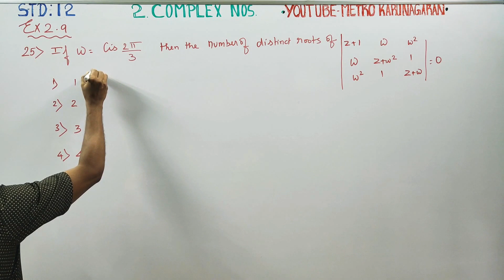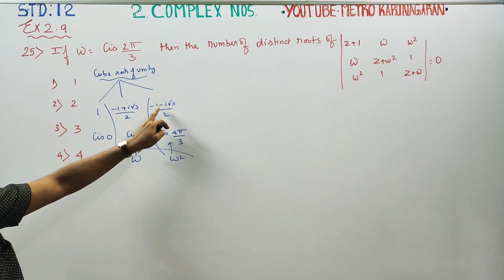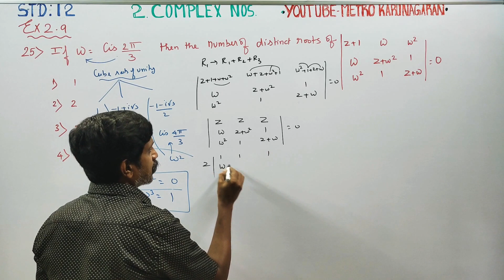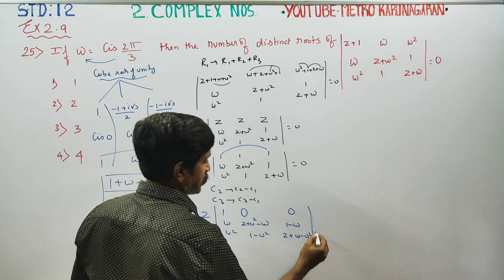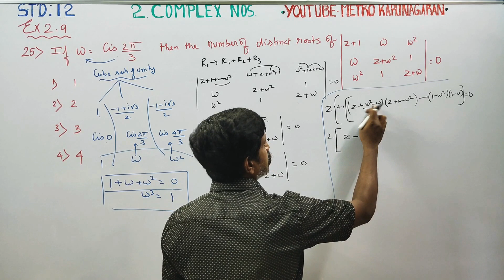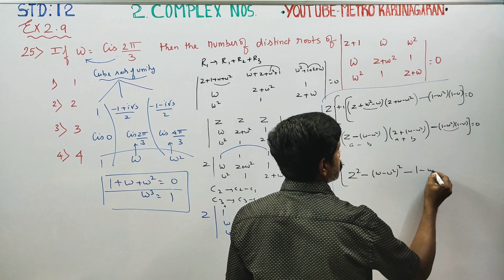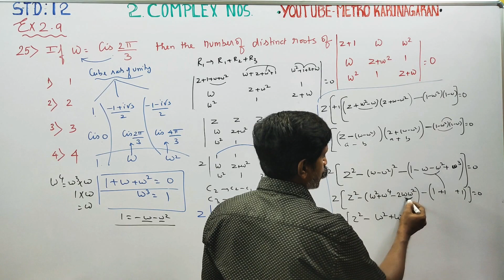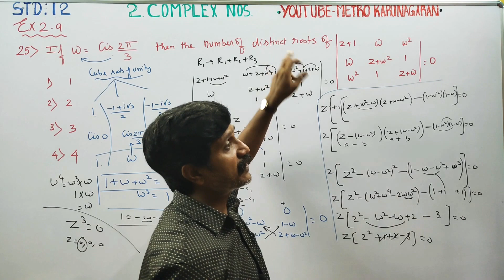12th Std Maths Ex.2.9(25) if w= cis2π/3 then the number of distinct roots of | z+1 w w^2 w z+w^2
12th Std MATHEMATICS